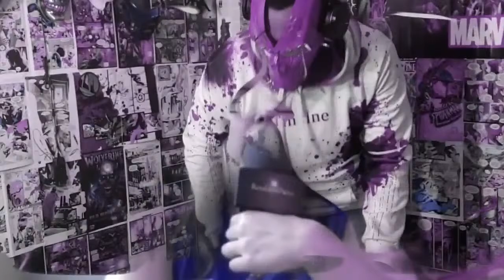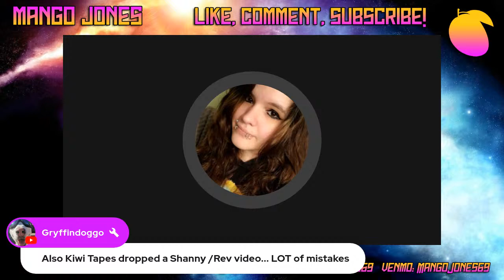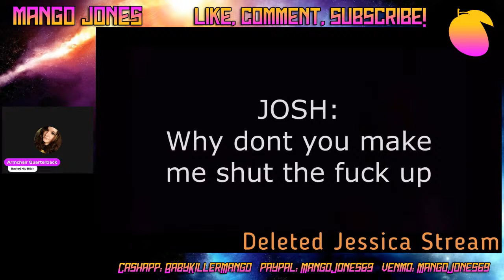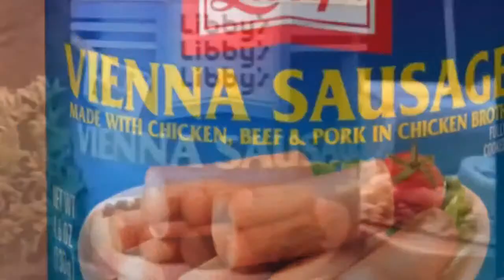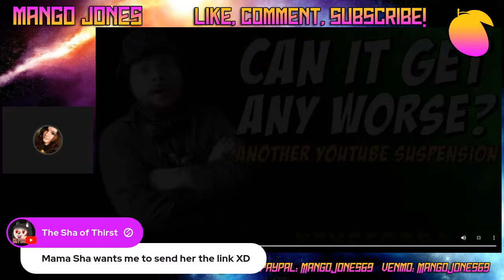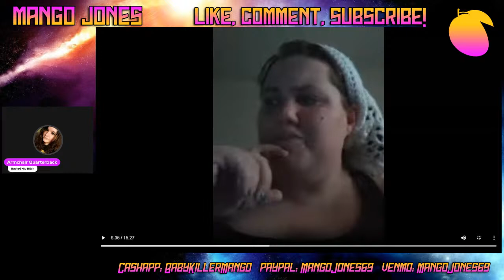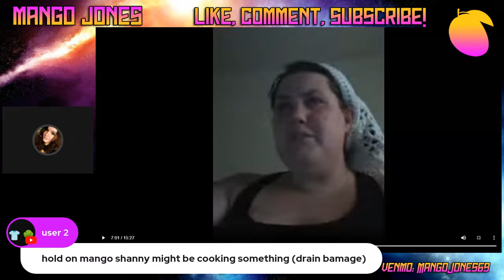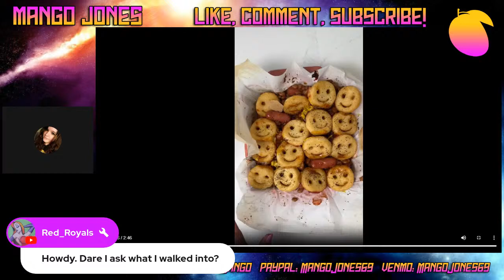Stupid Morning BS: Latest Cobes, Old Shanny, Tony Chase, and Kate Cooks....Something